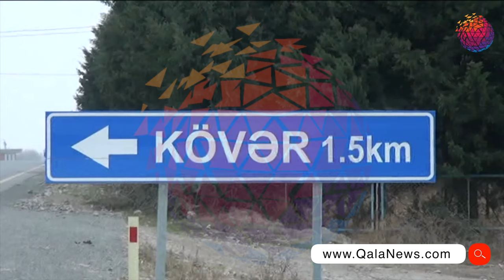Yevlaxda yanğın zamanı 12 baş iribuynuzlu, 15 baş xırda buynuzlu heyvan tələf olub